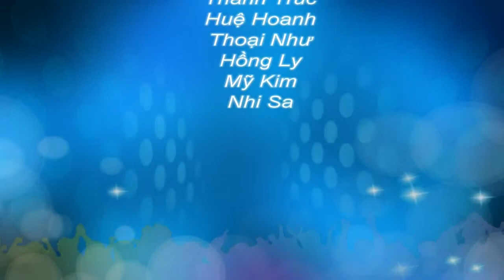Công ty Tân Đại Dương mừng ngày 08-03-2013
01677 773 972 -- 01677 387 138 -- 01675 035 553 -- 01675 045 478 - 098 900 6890